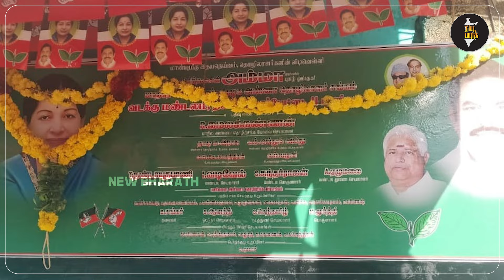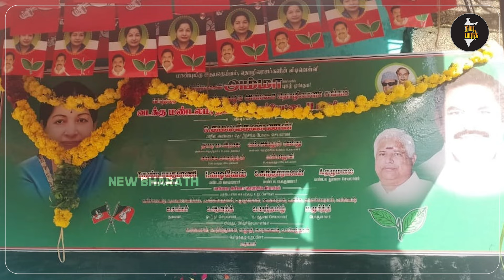EPS படம் மட்டும் போட்டா போதுமா?அடாவடி மாவட்டச் செயலாளர் ராஜேஷ் மீது புகார்!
EPS படம் மட்டும் போட்டா போதுமா?
கிழித்து எரியப்பட்ட அதிமுக பேனர்கள்!
அடாவடி மாவட்டச் செயலாளர் ராஜேஷ் மீது புகார்!